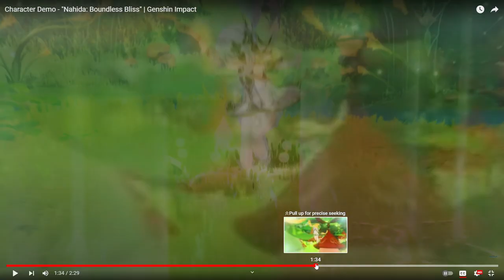Nahida is adorable! - Character Demo - "Nahida: Boundless Bliss" | Genshin Impact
Nahida = Adorable! Character Demo - "Nahida: Boundless Bliss" | Genshin Impact